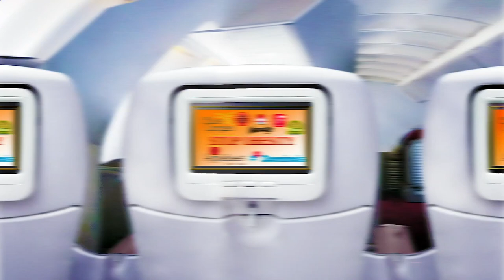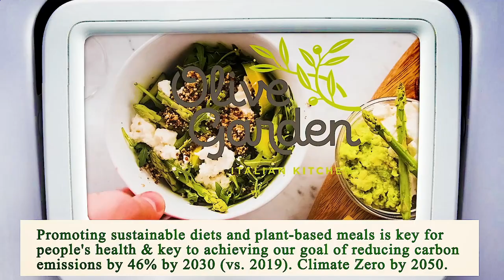Close to Me Restaurant Manhattan 10038 NY, New York County, New York, United States